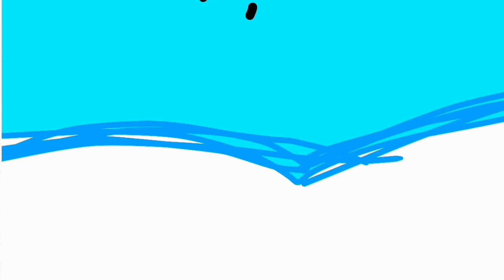🎄 STUPID ADVENTURE ESPECIAL DE NAVIDAD 🎄🎅☃️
kodi Hall Doki y Mike tienen que tener que lograr mejorar sus navidades y lo lograran cueste lo que cueste